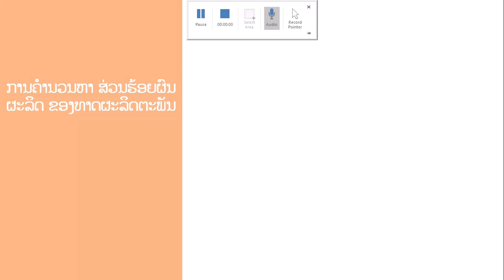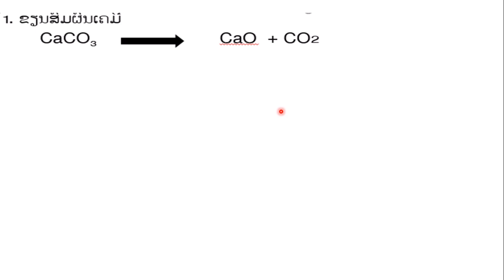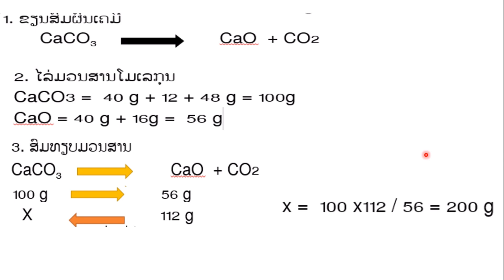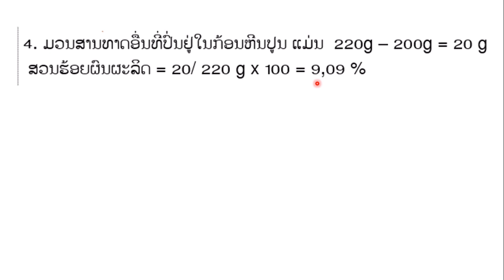ການໄລ່ສວນຮ້ອນຂອງທາດຜົນຜະລິດ percentage of yield | calculations in chemistry |ຄິດໄລ່ໃນເຄມີ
This video was created for everyone to relax and calm their minds, which might help to minimize stress, anxiety, overthinking, insomnia, traumatic disorders and depression in daily life.
May all people have a good day and positive mindfulness  😊🙂